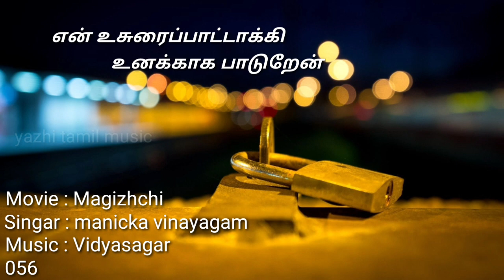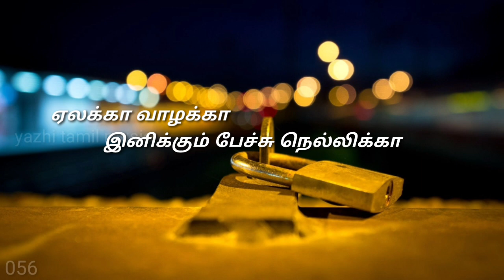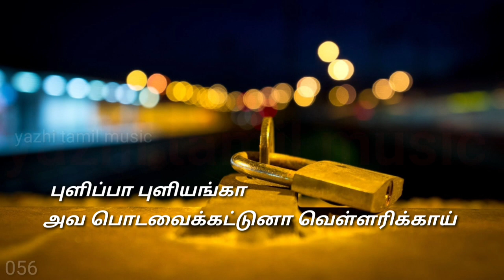Pulippa Puliyanga tamil lyrics song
en usurappaattaakki unakkaaga paaduren
un sirippa paarkkathaandi

uyiroa..du uyiroadu. uyiroadu. vaazhure

Pulipa puliyanga ava podavkatuna vlarika
Pulipa puliyanga ava podvakatuna velrika

partha pavaka ilam paruvathila koasakkaa
patha pavaka ilamparuvathuka koasaka

soka nadakumboadhu suththavenum posanika
aaththaa pethedutha azhagaana jaadhikka

Siricha madhulanga ival sendhvita molaga
moko mundhirika muzhi irandum sundudhaka

moko mundhirika muzhibirandum sundudhaka

edakka madakka yerikkanda poondukkaa
edakka madaka yerikanda poondukka

kodikkaa udalazhagi konduppoaraa maanga
kodikka udalazhagi kondupora manga

Mullirukkum palaakka
ada muzhusa ava koiyaakkaa

muththaadha kaththirikka
thongudhu kaadhil loalaakkaa

mullirukum palakkaaa
ada muzhisa ava koiyakkka

muthaatha kathirikka
thonguthu kaadhil lolakkaa

yelakka vaazhakka inikkum pechu nellikka

kannu rendum ennai dee karumbil thodukka

samanja naal mudhala nenjikula ninniruka

athaa pavakaa ilam paruvathila koasaakka
soaka nadakkumboadhu suthavenum posanika
aathtaa pethedutha azhagaana jadhikkaa